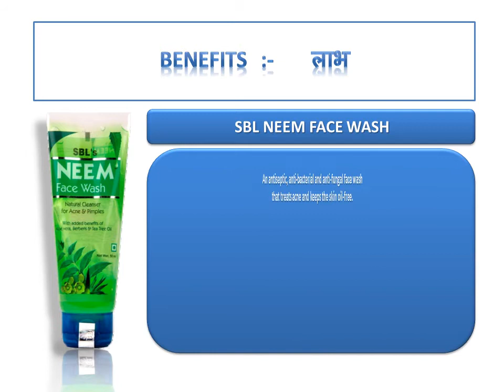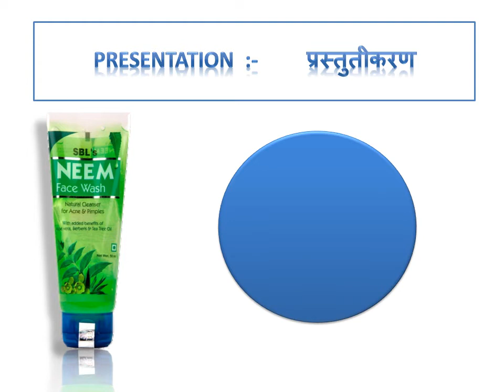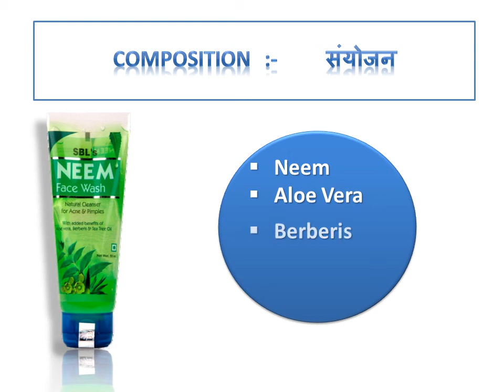Neem Face Wash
Natural cleanser for Acne & Pimples